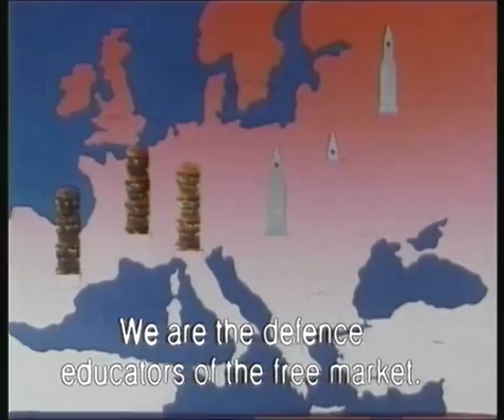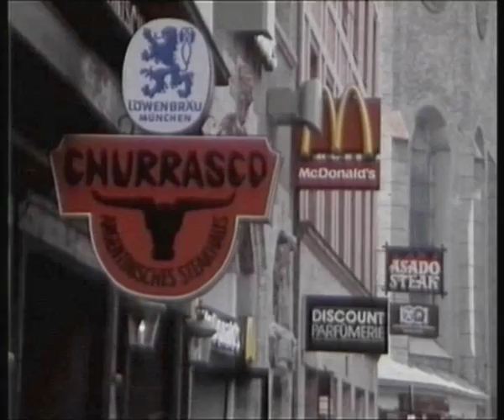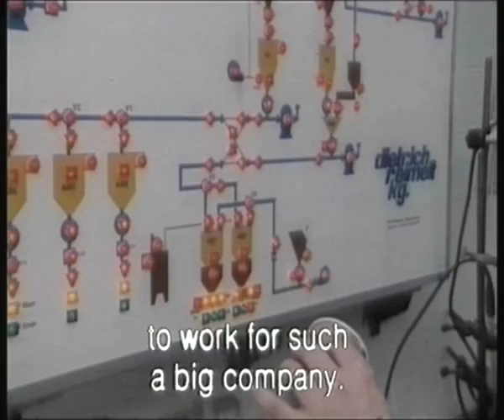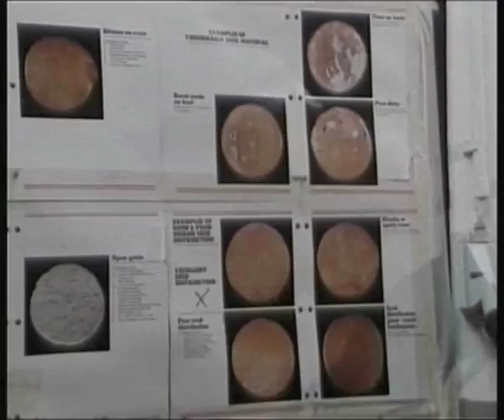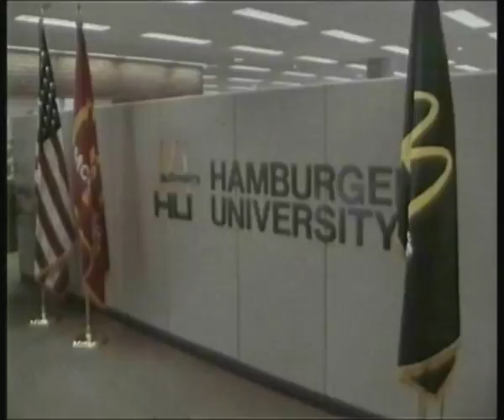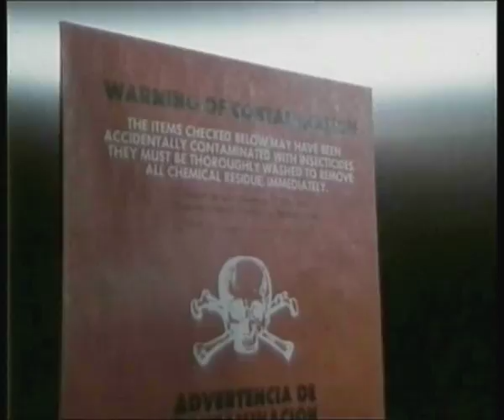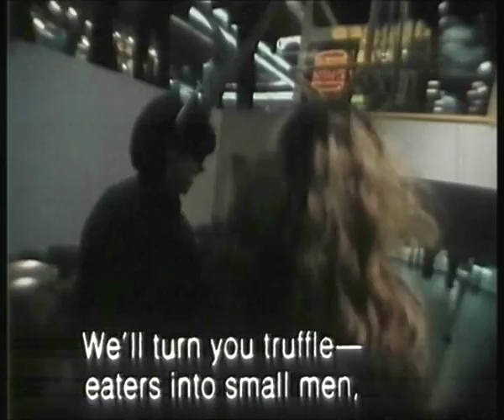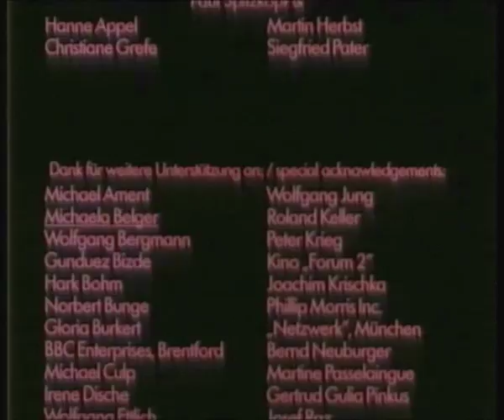Winner's Bread - The Battle of the Stomachs of the World (Documentary, 1987)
The film is a documentary satire about the industrialization of food: You are what you eat! There is a war raging under the neo-sun, competing for the stomachs of the world within the hamburger feeding containers. The film portrays chemical agriculture and the extinction of small farms; resulting in conveyer-belt food for standardized customers at countless, but only slight varied fast food restaurants. Uttering the battle cry “fattening instead of fighting”, multinational corporations, the self-appointed founders of a new world culture, conquer people's stomachs and children's hearts, while putting traditional ethnic home cooking through the mill of mass industry. For the hamburger-strategists in the Pentagon of Fast Food Offensives, the weapon for conquering the stomachs of the world is a floppy piece of meat between two spongy pieces of bread.

A Film by Peter Heller / Cast: Ron Williams; H.J. Müller; P. Welz